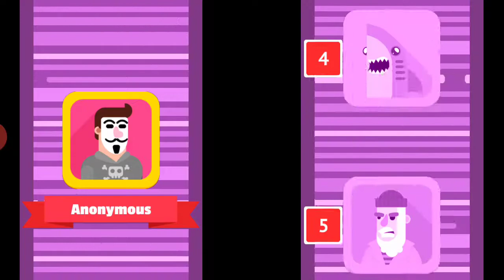PART 5 I THINK...